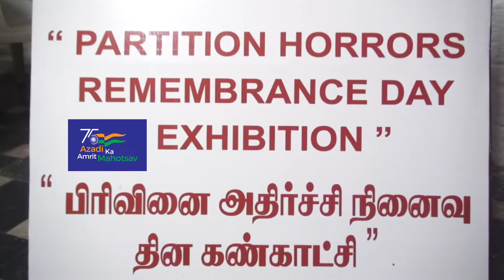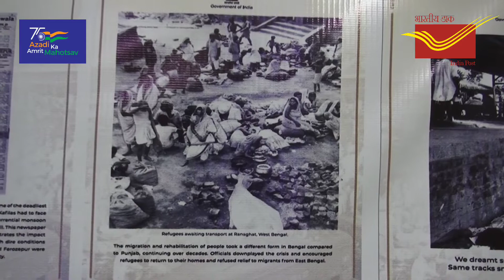Partition Remembrance Exhibition at Namakkal HO in Namakkal Postal Division